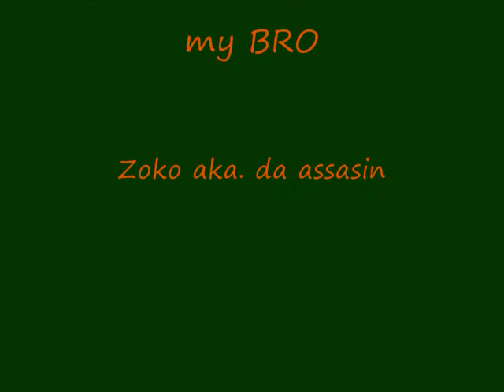ZOKO's Ultimate Highlights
gettin buckets and dunkin